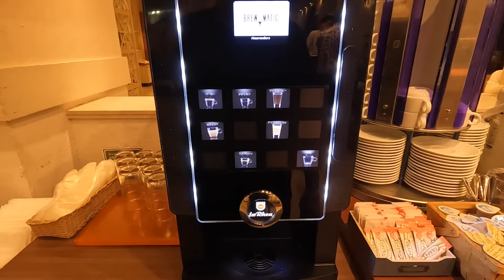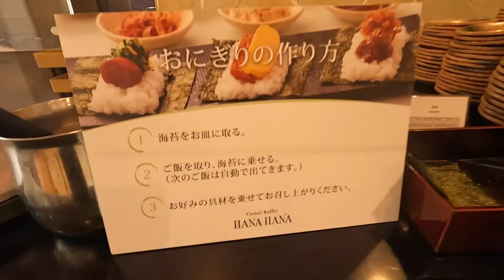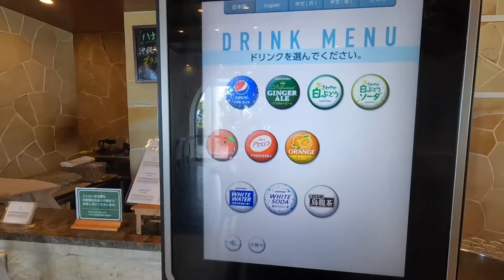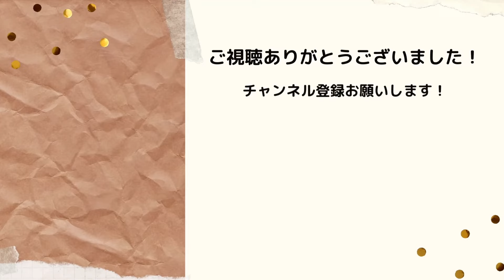【沖縄ホテル日航アリビラ】2022.10月 雰囲気が素敵すぎ！ホテル紹介 夕食・朝食ビッフェ ニライビーチ フォトスポット満載 2泊3日宿泊記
沖縄県読谷村にあるリゾートホテル「ホテル日航アリビラ」２泊３日の宿泊記です。
ホテル、ビーチ、食事を詳しく紹介していますのでぜひご覧ください。
【目次】
00:00 オープニング
00:45 宿泊費
01:12 ルームツアー
03:20 ホテルツアー
04:24 夕食ビッフェ
07:28 夜のパティオ
08:38 朝食ビッフェ「ベルデマール」
11:42 ホテル敷地散策
12:54 ニライビーチ
15:30 ホテル散策
17:09 朝食ビッフェ「ハナハナ」

こちらの動画もぜひご覧ください！〈沖縄観光スポットまとめ〉